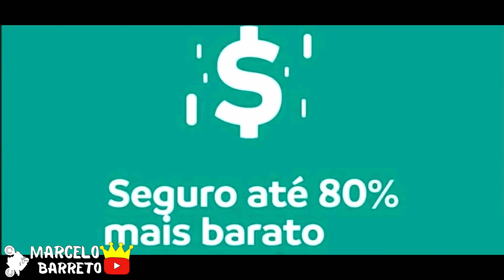PRECISO DA SUA AJUDA COM A FAN 160 2025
MARCELO BARRETO
START 160 0KM 2024 OU 14 MIL

Acompanha tudo pelo Instagram @marcelobarretoyt
SE - INSCREVA NESSE CANAL ➡️ ​⁠
CONTATO PROFISSIONAL👇🏼
ME SEGUE NO INSTAGRAM: @Marcelobarretoyt  (perfil verificado)
Sua moto pode ter  seguro ate 80% mais barato
Clique e faca ja sua cotacao👇🏼

00:00​  JÁ DEIXA O GRAU NO LIKE 🙌🏼
1:30​ INSCREVA-SE NO CANAL ❤️